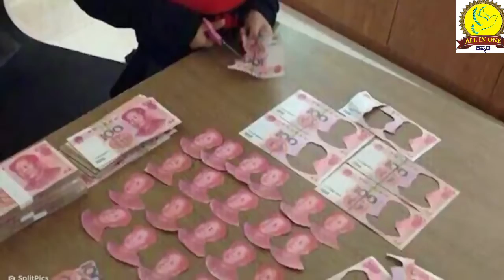ಮಕ್ಕಳು ಮಾಡಿದ ತಮಾಷೆ ಕೆಲಸಗಳು 😂😀😁😅😍🤩